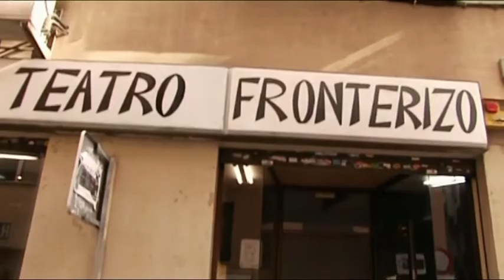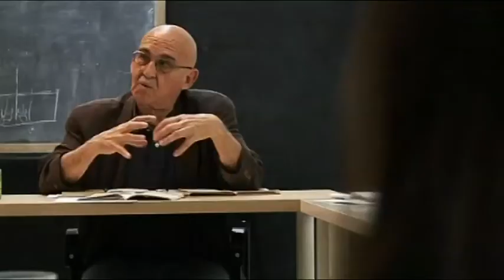Mujeres de Papel (II): Constanza Chatterley, Dolli Schiller y Susana San Juan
A lo largo del siglo XX, mientras un número creciente de mujeres luchaban en Europa y en América por alcanzar una mayor visibilidad en sus respectivas sociedades y por abrir un camino hacia la igualdad, la literatura pareció acompañar y quizás estimular estos procesos creando una galería de personajes femeninos que, en su momento y en su país, contribuyeron a romper no pocos tópicos y a levantar tabúes seculares.
Se trata de una la lectura dramatizada de una serie de monólogos y escenas breves inspiradas en novelas del siglo XX en las que el autor destaca a sus protagonistas, mujeres imaginarias que en su tiempo (y aún hoy) significaron una importante ruptura de los estereotipos femeninos vigentes.
Este trabajo de creación sobre textos narrativos preexistentes toma forma y cuerpo en dos funciones teatrales que entrelazarán los monólogos de estas heroínas de papel, cuestionadoras de una idea de mujer que ha prevalecido durante siglos en la cultura occidental.